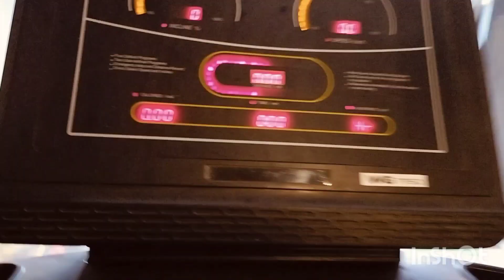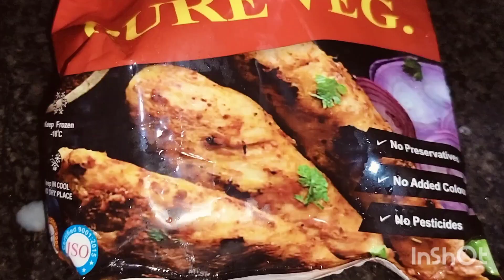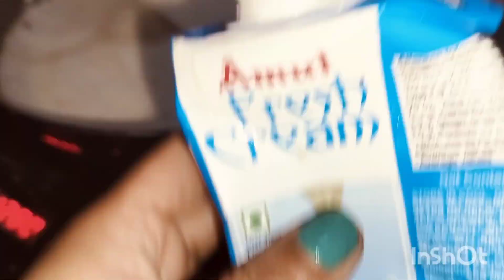my morning to night routine.. kitne dino baad gai Gym. aaj banaya malai soya chaap..